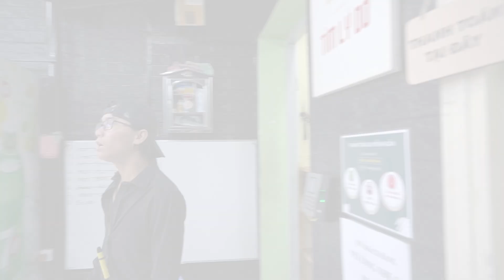Quá Trình Xe Ôm Shop HỖ TRỢ NỮ PHƯỢT THỦ Thực Hiện Đam Mê Của Mình - Xe Ôm Shop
Người thứ 3 được Xe Ôm Shop Tư Vấn và HỖ TRỢ để Thực Hiện Đam Mê XUYÊN VIỆT của mình. Lần này là một NỮ PHƯỢT THỦ Xinh Đẹp độc hành Xuyên Việt 60 ngày bằng xe Wave. Hy vọng những gì shop hỗ trợ sẽ giúp cho chị ấy có một hành trình tốt đẹp và an toàn. Shop vẫn hỗ trợ cho các bạn có ý chí và bản lĩnh thực hiện ước mơ của mình. Các bạn nhớ lên sẵn kế hoạch cụ thể và những gì muốn shop hỗ trợ để trao đổi với mình nha. Cám ơn các bạn đã theo dõi video.
- Zalo or SDT : 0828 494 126
- Địa chỉ: 46k đường số 5k, phường Tân Thuận Tây, Quận 7
( google maps: Xe Ôm Shop là ra nghen )

- Địa chỉ: 88 Tân Mỹ, phường Tân Thuận Tây, Quận 7